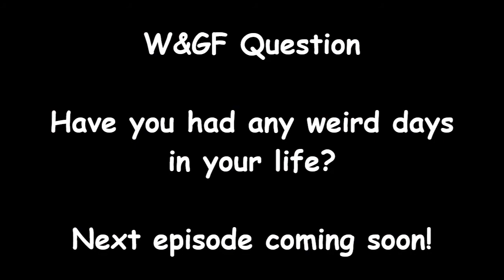SML Parody: Goofy's Big Adventure!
Goofy is having some kind of weird adventure!